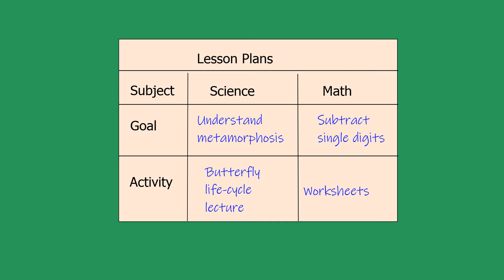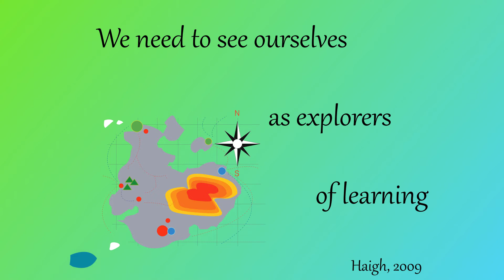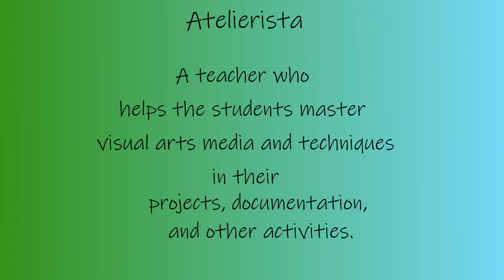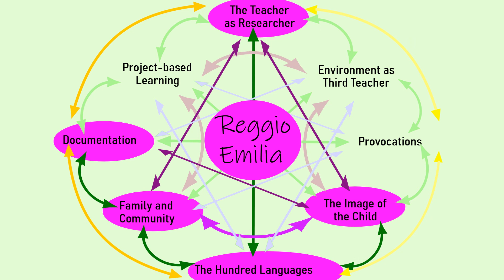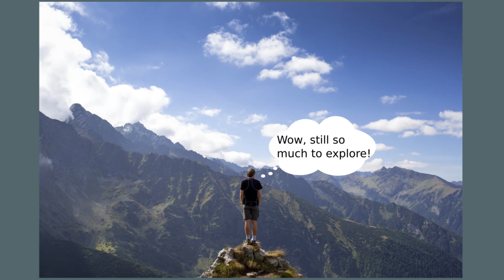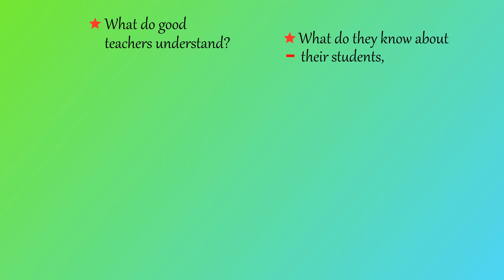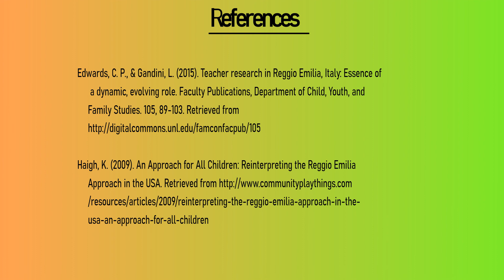The Teacher as Researcher: A Central Aspect of the Reggio Emilia Philosophy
This video is part of a series that introduces the Reggio Emilia approach to teaching young children. It is one of 9 videos that discuss various aspects of the Reggio Emilia philosophy. Other videos in the series outline specific activities that teachers can use to practice putting the philosophy into action in their own classrooms.